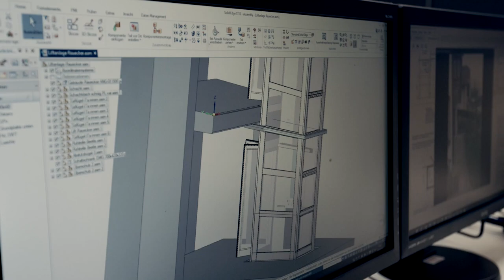Arbeiten bei Ascendor - Ein Einblick in die Welt von Ascendor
Im Herzen des Mühlviertels befindet sich unserer Traditionsbetrieb in Familienbesitz. Sowohl in der Produktion als auch im Büro stehen zahlreiche attraktive Jobs zur Auswahl.